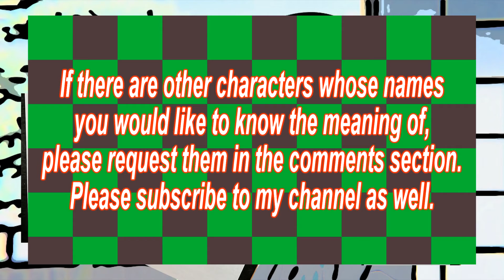[Kanji Code]The secret behind the name "Rengoku Ruka"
Each kanji used in Japanese names has its own meaning.
When Japanese parents give their children names, they choose kanji with various wishes in mind.
In Japan, there is a proverb that says, "Names and natures do often agree", and it is not uncommon for a person's personality and life to be determined by their name.
Here are the meanings of the names of the characters in "Demon Slayer".

This channel posts videos showing how to write various celebrities, objects, countries, and towns in Japanese, and the secrets behind the words.